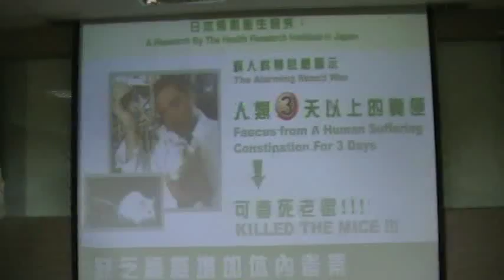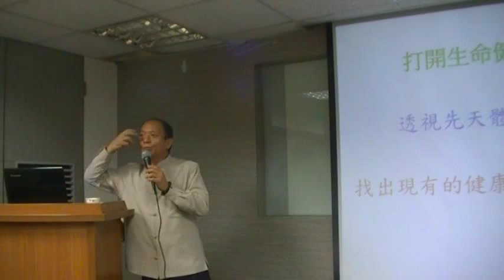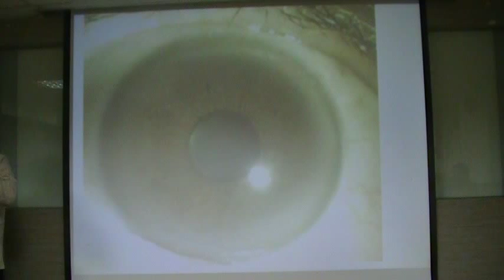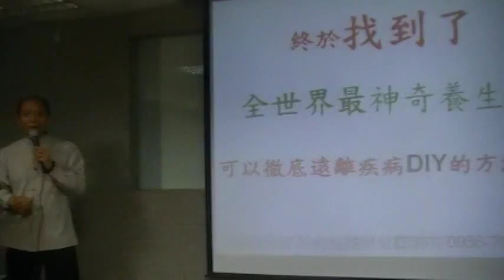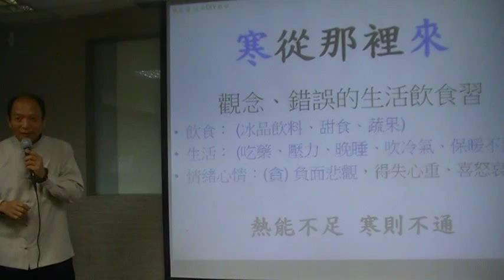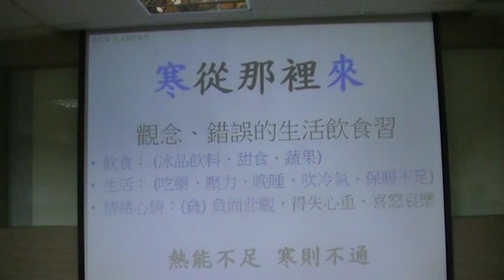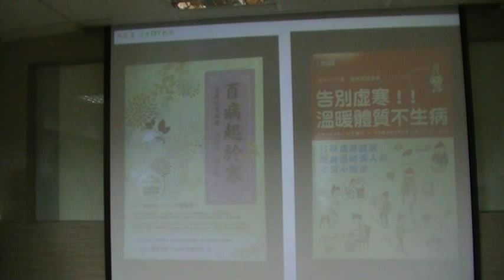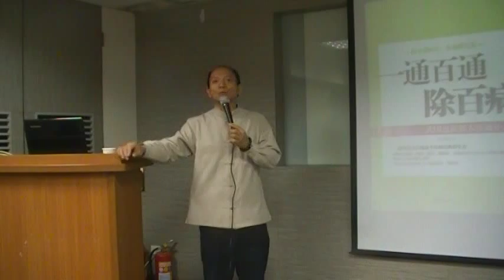林春福：寒造成便秘，三個人就一個便秘MOV0AA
【真樂活家族】革命性養身～溫熱療法 分享人:林春福 影音報導